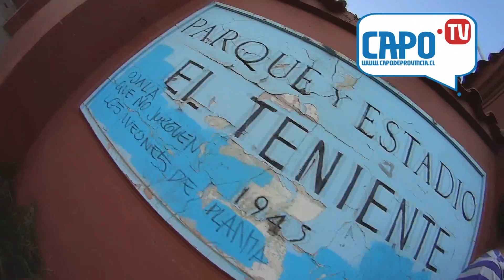O´Higgins 0 - 0 Lanús [Fecha 6 - Copa Libertadores 2014] Post partido.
Puedes conocer la nota completa, con comentarios, fotos y dejarnos tus mensajes

Dale "ME GUSTA" y compártelo con todos los capos!